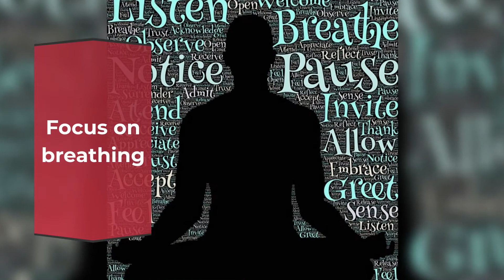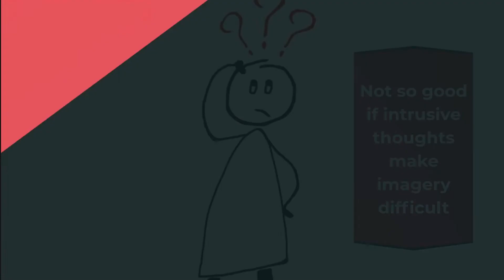Finding the Relaxation Technique that Works Best for You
This short video discusses several relaxation response techniques to help you determine the best for you and those that might not be so helpful for you. It covers breath focus, mindfulness meditation, prayer, progressive muscle relaxation, yoga & tai chi, as well as guided imagery.